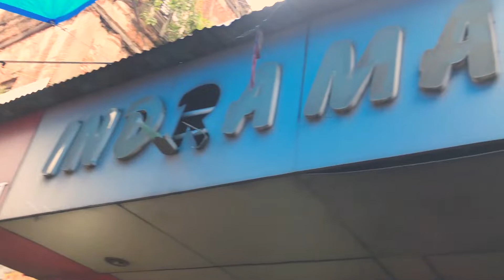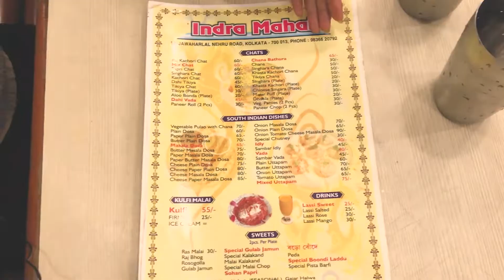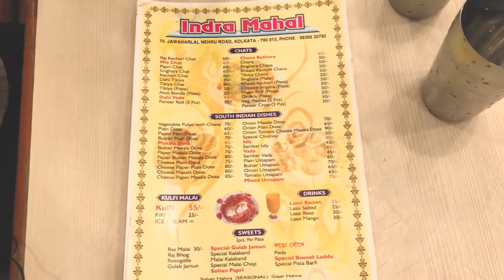ll Full Vegetarian Restaurant at Esplanade ll BONGIE FOODIE ll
full vegetarian video at the heart of the city-  Esplanade.
Check this video out -especially my vegetarian friends watching the video!
On camera : Anwesha Sarkhel
Camera credits: Victor Dey
For my vegetarian friends:

Eat Pray Love!
Take care!